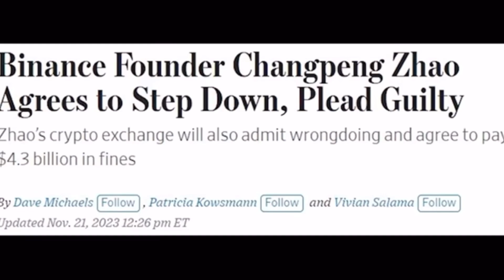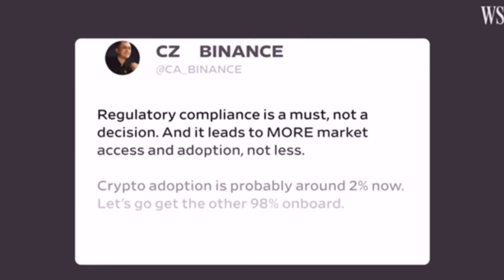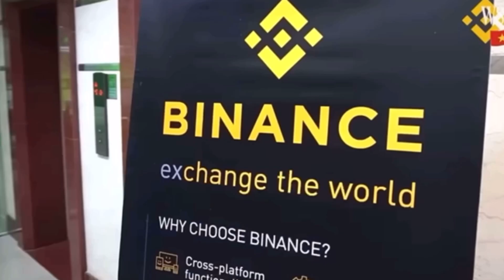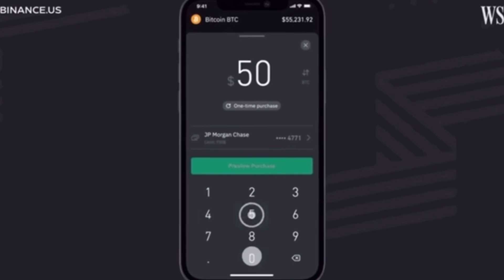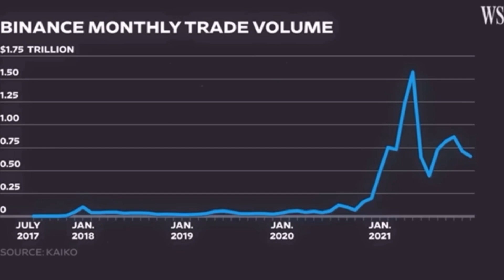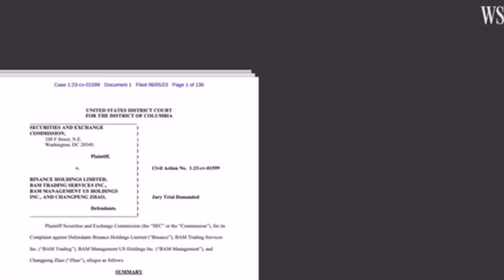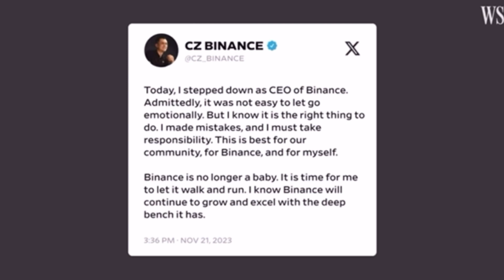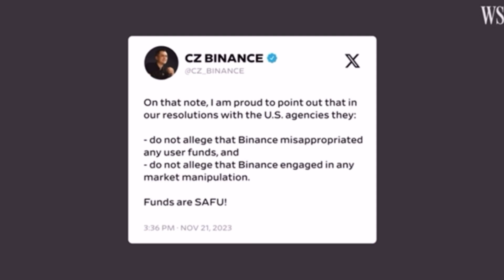End Of Crypto Market?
Binance skirted regulation to become the world’s largest cryptocurrency exchange by trading volume. Now, the company has pleaded guilty in the U.S. and agreed to pay $4.3 billion in fines. Here’s how the same strategy behind the company’s rise brought it crashing down.

0:00 Binance and CZ pleading guilty
1:11 Rise to the top
2:23 Turning point
4:30 CZ steps down

What Went Wrong explores the challenging conditions and decisions that led to a company's downturn.